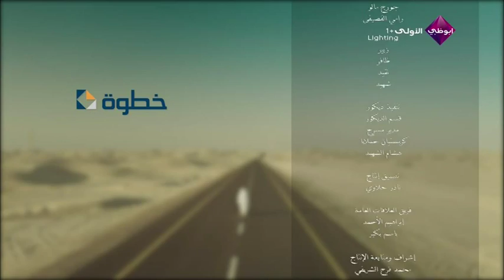برنامج خطوة ضرب الابناء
عنوان الحلقة :الضرب من أجل التربية‎
برنامج اجتماعي حواري يعنى بالتمية الفردية، يهتم بالمشاكل الاجتماعية والنفسية التي يعاني منها الفرد في مجتمعنا ويهدف إلى نقل التجارب الناجحة وتطبيقها في المجتمعات العربية لإحداث نقلة نوعية في مختلف مجالات الحياة من مستوى الفرد إلى الأسرة وصولاً إلى المجموعة. ويعتمد البرنامج على حضور ضيوف مميزين من ذوي الخبرات العالمية والإقليمية المميزة ليشرحوا مدى أهمية تطبيقها في حياتنا. كما يستضيف البرنامج حالات واقعية من مجتمعنا لعرض المشاكل ومحاولة علاجها وتغييرها للأفضل. البرنامج من إعداد وتقديم الدكتور خليفة السويدي. وسيقدم الدكتور خليفة في نهاية كل حلقة خطوات عملية يمكن للفرد القيام بها لتخطي أو تفادي مشكلته